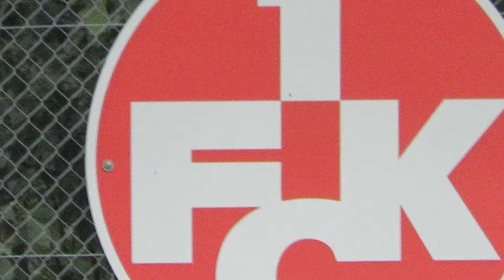Trainingseindrücke vom 1. F. C. KAISERSLAUTERN [02.09.24 - Teil 6/6] FCK !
Kanal abboniere, sunscht verbaschde was!